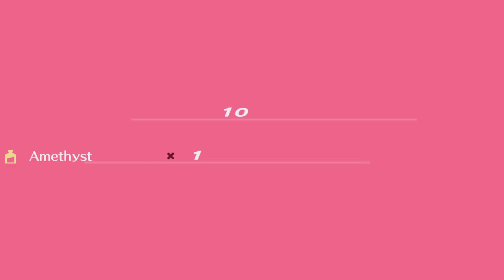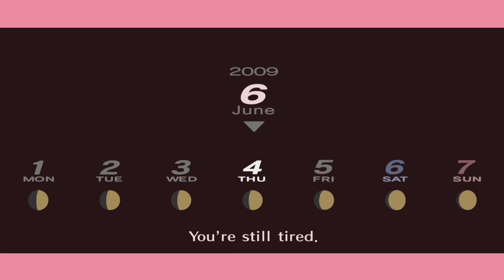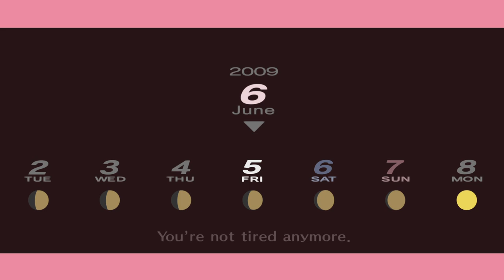062. Persona 3 Complete Video Platinum Guide - Female Walkthrough Part 007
Part 7 of the Female Walkthrough, Trophies earned : 0

Covers 6/2 to 6/6

Highlights
Andre Laurent Jean Geraux "Bebe" - Temperance Level 2 () 6/3
Saori Hasegawa - Hermit Level 3 () 6/4
Andre Laurent Jean Geraux "Bebe" - Temperance Level 3 () 6/5